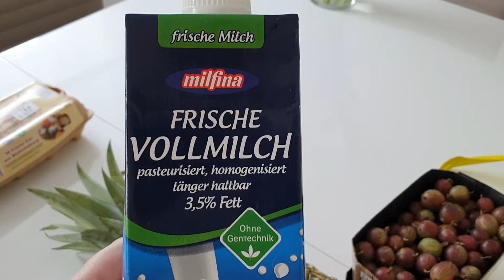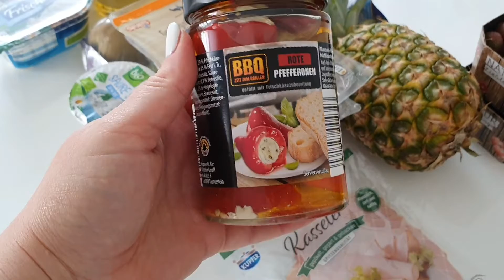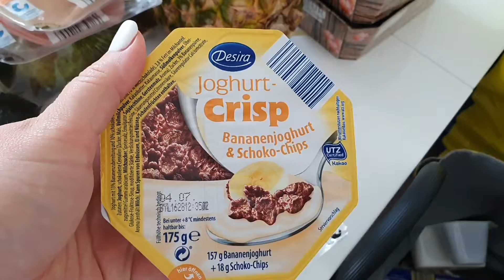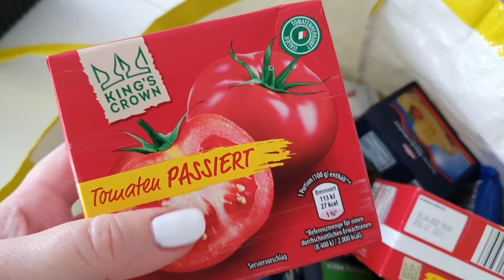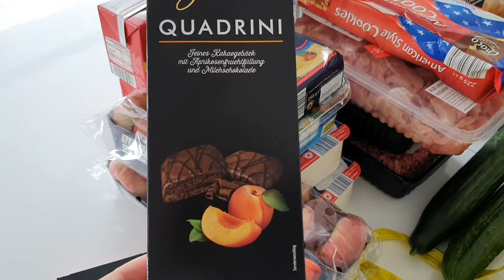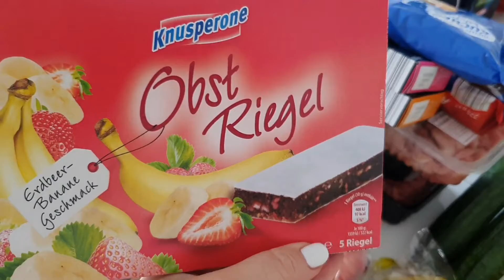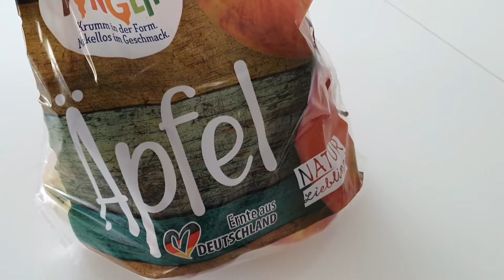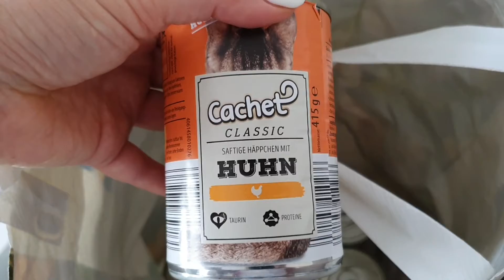ЖИЗНЬ В ГЕРМАНИИ. ЗАКУПОЧНЫЙ ВЛОГ. ЧАСТЬ 1.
Привет, друзья! Спасибо за запрос о закупках и сегодня я приглашаю вас в мой закупочный влог! 🛒